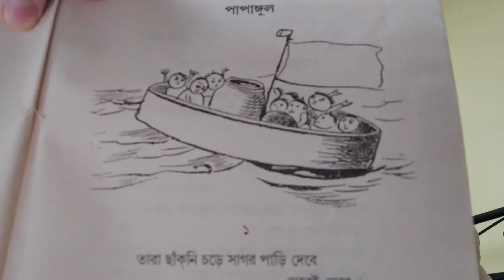Kolkata Aamar : Satyajit Ray's Poem.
Recitation of 'Paapangool'.